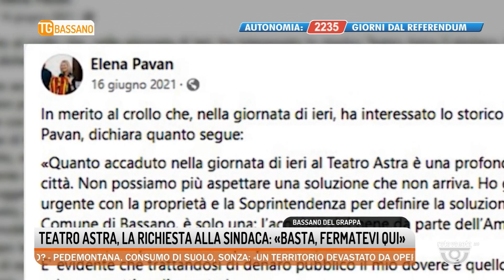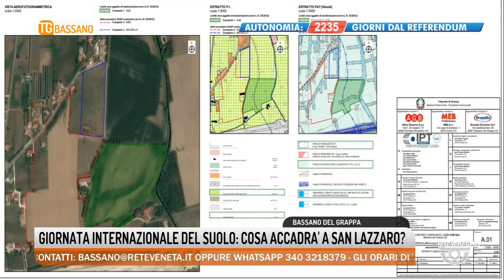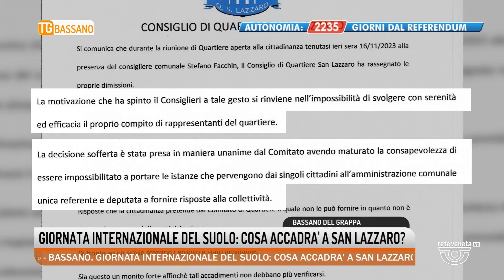TG BASSANO Edizione completa | 05/12/2023